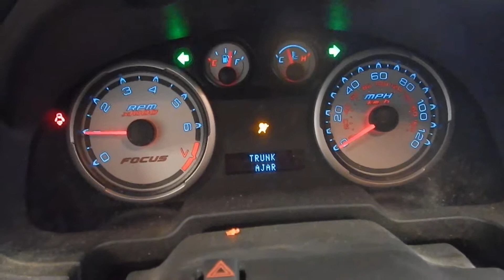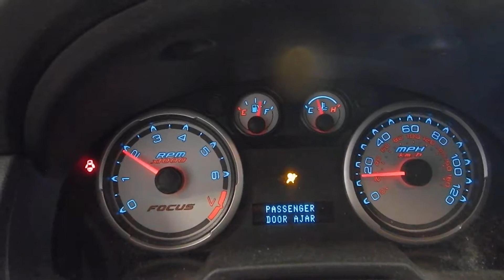17GX305, 2011 FORD FOCUS, 2.0, A.T., FWD, 98,118 MILES, MORRISON'S AUTO SALVAGE